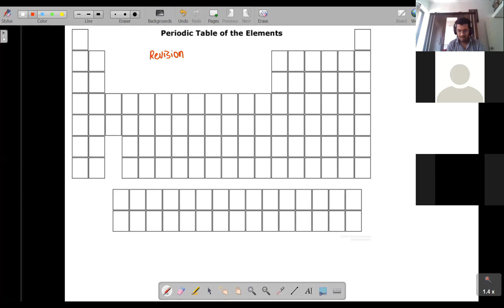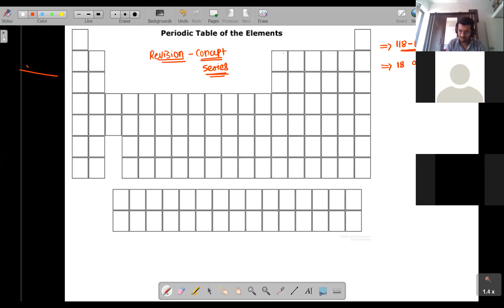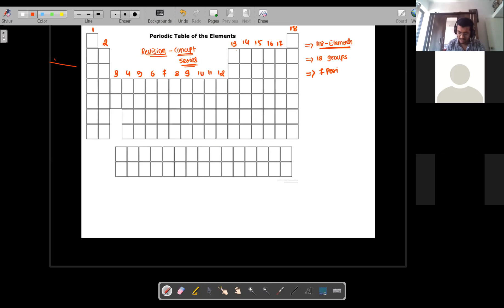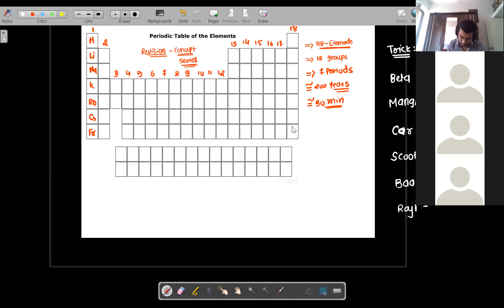11th Em chemistry bridge course lecture 1